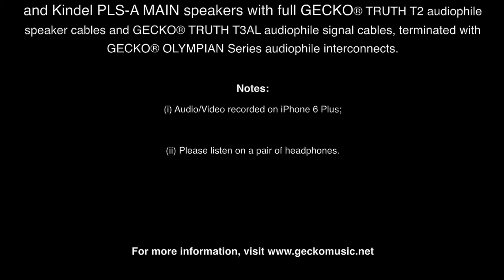Chris Hong's GECKO TRUTH Series audiophile cables experience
Mr. Chris Hong, a senior member of the local audiophile community has recently upgraded the cabling of his home's high-fidelity audio system consists of Audio Research LS-2B preamplifier, Audio Research CD-1 CD player, Linn LP 12 turntable, Lenco L75 turntable, North Star 192 DAC, Audio Research Classic 60 power amplifier, Krell KSA-250 power amplifier, and Kindel PLS-A MAIN speakers with full GECKO® TRUTH T2 audiophile speaker cables and GECKO® TRUTH T3AL audiophile signal cables, terminated with GECKO® OLYMPIAN Series audiophile interconnects.

Notes:
(i) Audio/Video recorded on iPhone 6 Plus;

(ii) Please listen on a pair of headphones.

“Audiophile Gears of Professionals”